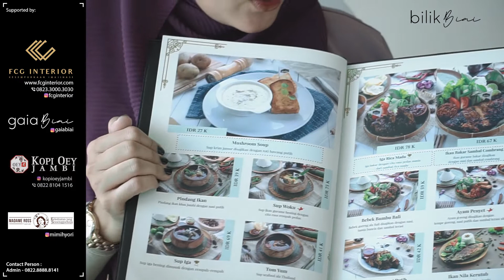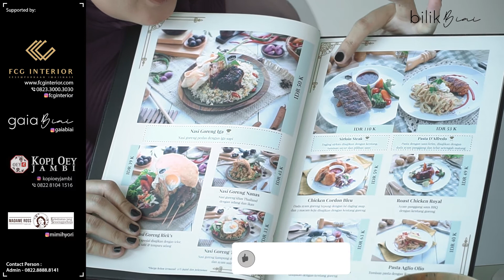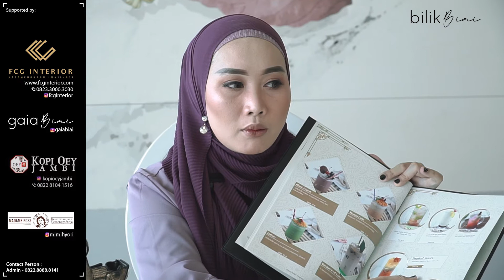REVIEW MENU FAVORIT UNTUK ARISAN DI RICK'S KITCHEN❗️❗️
Disponsori oleh : FCG Interior and Design